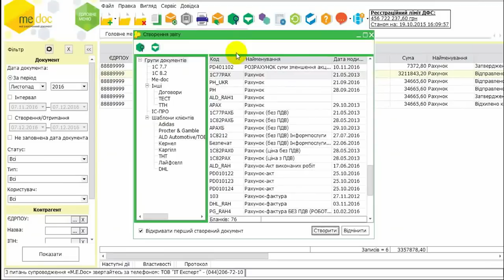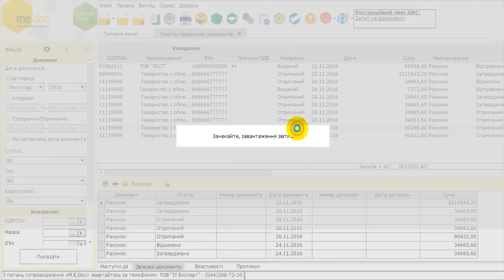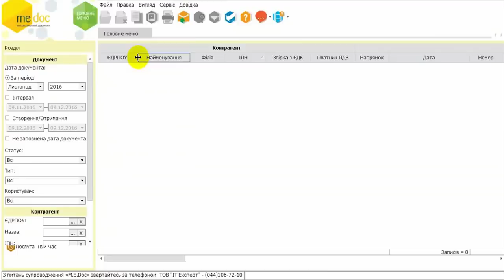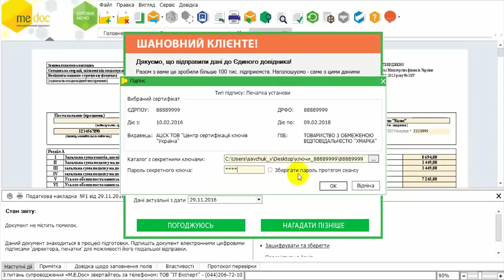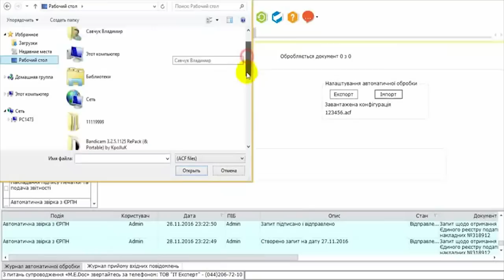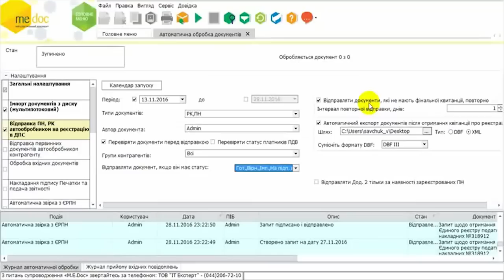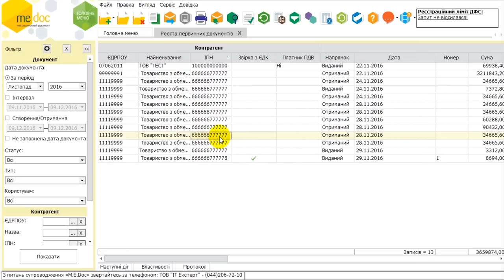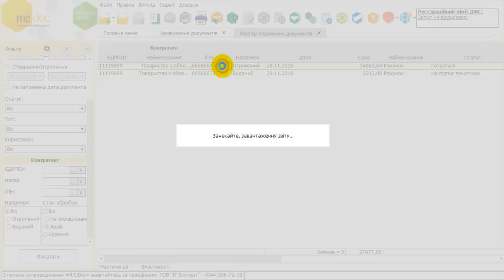Електронний документообіг разом з програмою «M.E.Doc»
Що таке електронний документообіг?
Як створити та відправити первинний документ з програми?
Деякі «хитрощі» ЕДО для полегшення Вашої щоденної праці, а саме: АВТОМАТИЧНУ ОБРОБКУ документів, ЗВІРКУ З ЄДК ТА АРХІВУВАННЯ ДОКУМЕНТІВ.